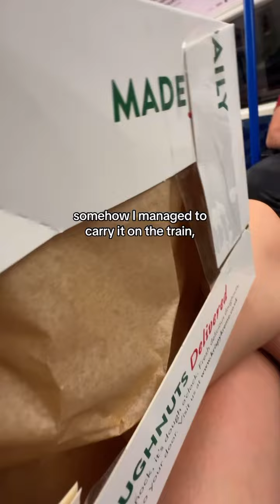surprise birthday vlog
baked a funfetti cake with salted caramel buttercream from scratch without a hand mixer but apparently that was the easy part